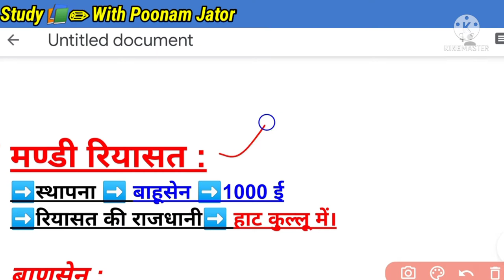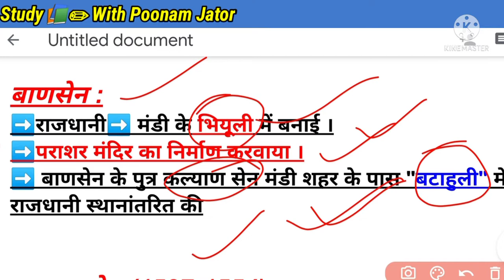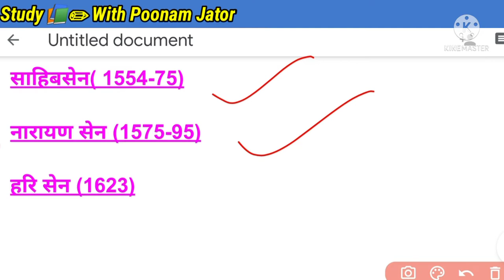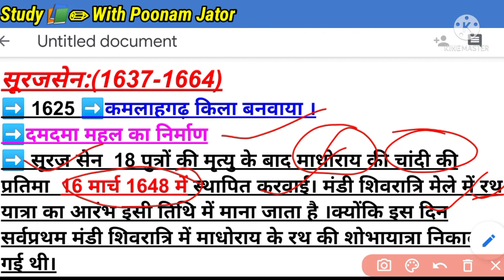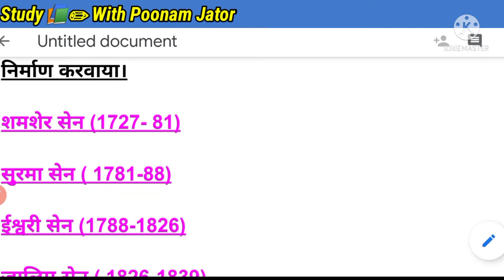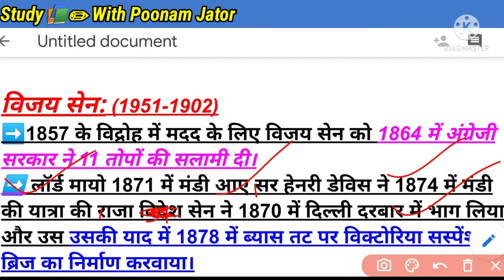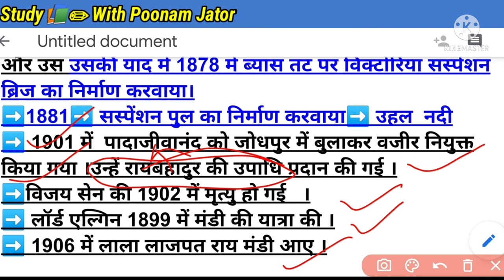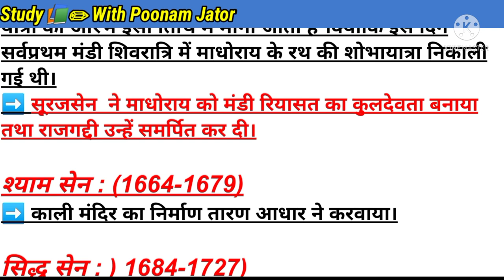History of Mandi ||मण्डी रियासत || For NT, HPPSC , HPSSC, HAS, For All Competitive Exam Of H. P.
Previous Video Link 🔗:Privious video link :
सुकेत रियासत:

About This Video :

मण्डी रियासत :
➡️स्थापना ➡️ बाहूसेन ➡️1000 ई
➡️रियासत की राजधानी➡️ हाट कुल्लू में।

बाणसेन :
➡️राजधानी➡️ मंडी के भियूली में बनाई ।
➡️पराशर मंदिर का निर्माण करवाया ।
➡️ बाणसेन के पुत्र कल्याण सेन मंडी शहर के पास "बटाहुली" में राजधानी स्थानांतरित की

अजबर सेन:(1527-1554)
➡️अजमेर सीन 1527 में मंडी के राजा बने
➡️अजबर सेन 1527 ईस्वी में मंडी शहर की स्थापना कर उसे अपनी राजधानी बनाया।
➡️भूतनाथ मंदिर का निर्माण
➡️ अजबर सेन की रानी ने सुलताना देवी ने मण्डी का ➡ "त्रिलोकीनाथ मंदिर" बनाया ।
➡️ मण्डी शहर का नाम "माण्डव्य ऋषि " के नाम पर पड़ा ।
➡️ 1534 में अजबर सेन की मृत्यु  हुई ।

साहिबसेन( 1554-75)

नारायण सेन (1575-95)

हरि सेन (1623)

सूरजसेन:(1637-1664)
➡️ 1625 ➡️कमलाहगढ़ किला बनवाया ।
➡️दमदमा महल का निर्माण
➡️ सूरज सेन  18 पुत्रों की मृत्यु के बाद माधोराय की चांदी की प्रतिमा  16 मार्च 1648 में स्थापित करवाई। मंडी शिवरात्रि मेले में रथ यात्रा का आरंभ इसी तिथि में माना जाता है ।क्योंकि इस दिन सर्वप्रथम मंडी शिवरात्रि में माधोराय के रथ की शोभायात्रा निकाली गई थी।
➡️ सूरजसेन  ने माधोराय को मंडी रियासत का कुलदेवता बनाया तथा राजगद्दी उन्हें समर्पित कर दी।

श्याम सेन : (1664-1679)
➡️ काली मंदिर का निर्माण तारण आधार ने करवाया।

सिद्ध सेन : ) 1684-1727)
➡️ गुरु गोविंद सिंह मण्डी आए थे ।
➡️ 1695 ➡️   सरखपुर किला बनवाया ।
➡️ सिद्ध गणेश मंदिर त्रिलोकनाथ पंचवक्त्र सिद्ध जालपा मंदिर  का निर्माण करवाया।

शमशेर सेन (1727- 81)

सुरमा सेन ( 1781-88)

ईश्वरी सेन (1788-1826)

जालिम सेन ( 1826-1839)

बलवीर सेन ( 1889 )

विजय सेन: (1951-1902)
➡️1857 के विद्रोह में मदद के लिए विजय सेन को 1864 में अंग्रेजी सरकार ने 11 तोपों की सलामी दी।
➡️ लॉर्ड मायो 1871 में मंडी आए सर हेनरी डेविस ने 1874 में मंडी की यात्रा की राजा विदेश सेन ने 1870 में दिल्ली दरबार में भाग लिया और उस उसकी याद में 1878 में ब्यास तट पर विक्टोरिया सस्पेंशन ब्रिज का निर्माण करवाया।
➡️1881➡️ सस्पेंशन पुल का निर्माण करवाया➡️ उहल  नदी
➡️ 1901 में  पादाजीवानंद को जोधपुर में बुलाकर वजीर नियुक्त किया गया ।उन्हें रायबहादुर की उपाधि प्रदान की गई ।
➡️विजय सेन की 1902 में मृत्यु हो गई   ।
➡️ लॉर्ड एल्गिन 1899 में मंडी की यात्रा की ।
➡️ 1906 में लाला लाजपत राय मंडी आए ।

भवानी सेन ( 1903-12)

जोगेंद्र सेन : (1913-48)
➡️अंतिम शासक
➡️ राजा जोगेंद्र सेन को नाइटहुड  (KCSI)की उपाधि दी गई थी ।